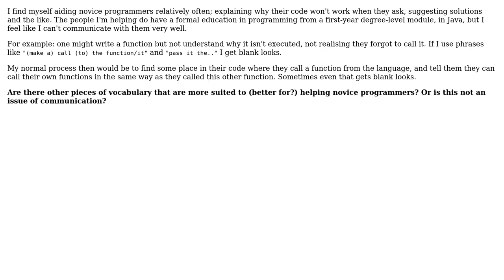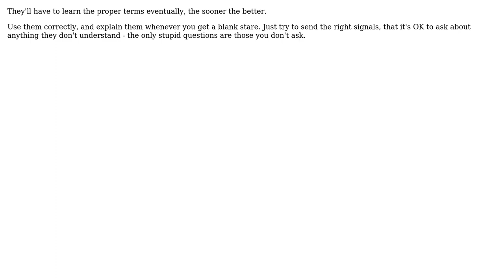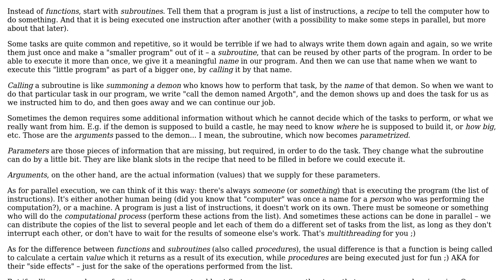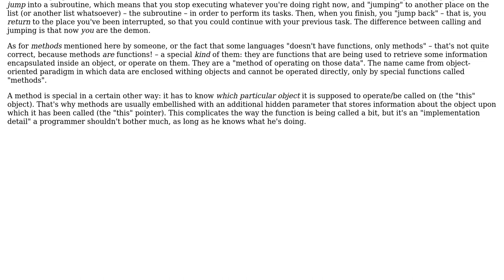Software Engineering: Suitable vocabulary when helping novice programmers (3 Solutions!!)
Software Engineering: Suitable vocabulary when helping novice programmers

With thanks & praise to God, and with thanks to the many people who have made this project possible! | Content (except music & images) licensed under CC BY-SA | Music | Images & others | With thanks to user tdammers user BarbaraKwarc user Arseni Mourzenko user Andy Hunt and the Stack Exchange Network Trademarks are property of their respective owners. You are responsible for your own actions.